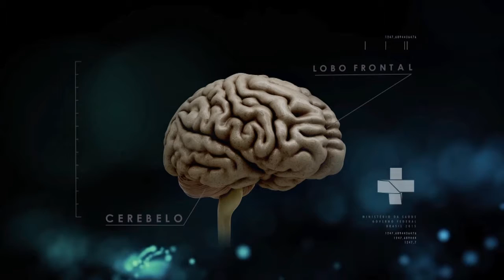Boletim da Saúde - 09 de fevereiro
BOLETIM DA SAÚDE - 09.02.18: O programa apresentou reportagens sobre a importância da alimentação para a saúde e sobre os cuidados a serem tomados com os cabelos e as unhas.